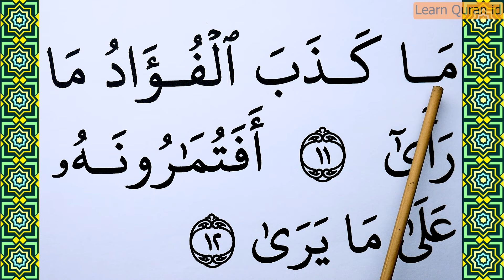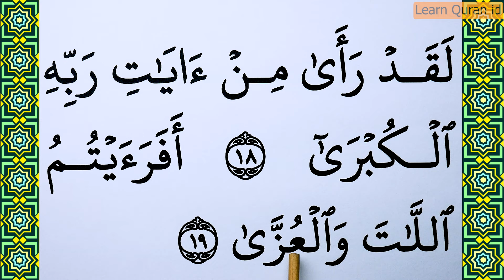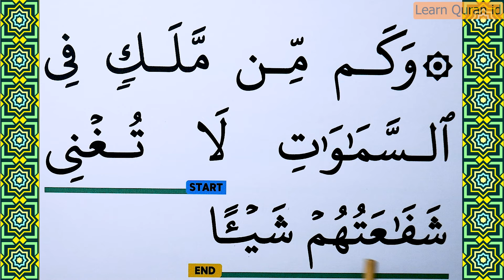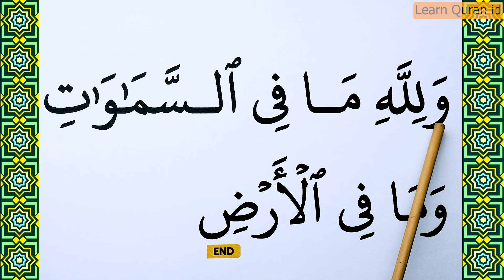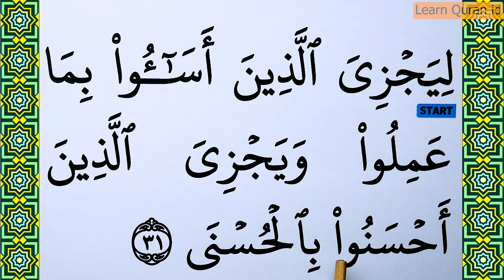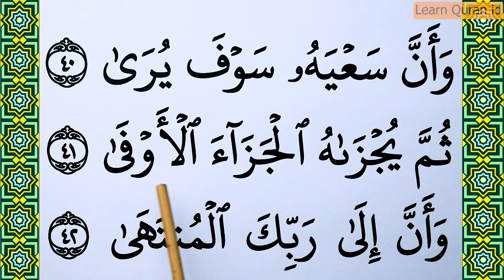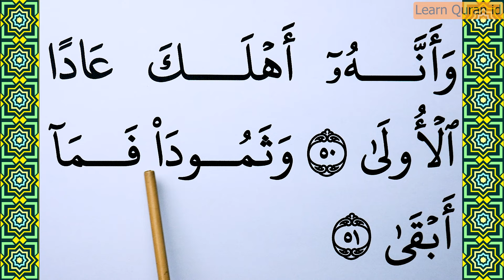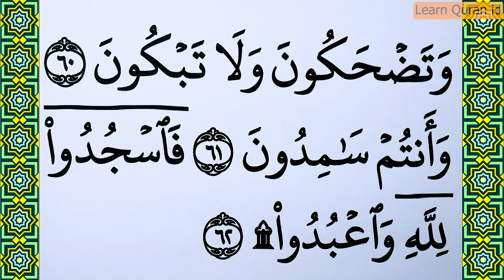Learn To Recite The Full An Najm Surat | Surah An Najm BIG FONT TEXT QURAN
In this Video : Learn To Recite The Full An Najm Surat | Surah An NajmSurat For Beginners, slow and tartil  versions.
An Najm is the 53 th surah (chapter) of the Quran.